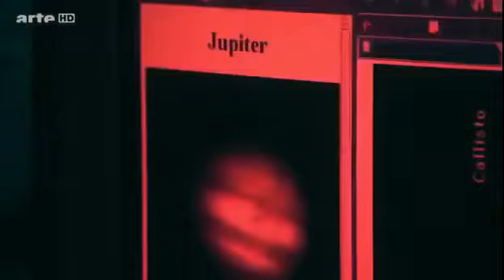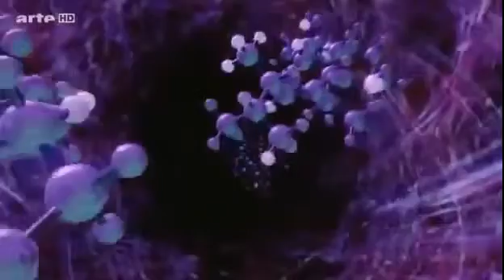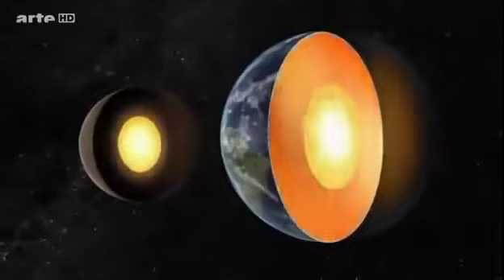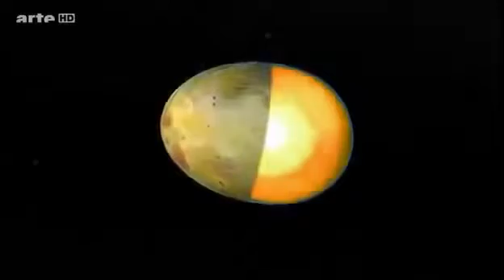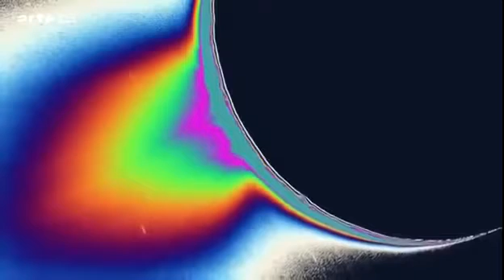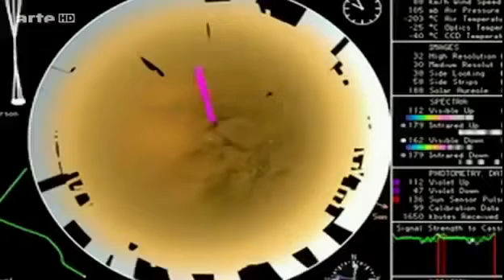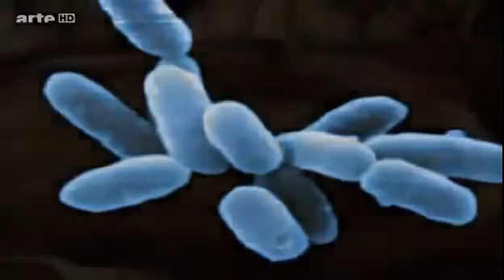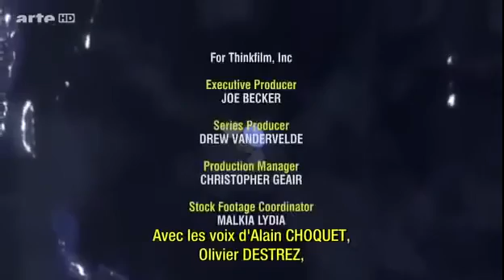Dans 1 Milliard D'Années lumière à La Conquête D'Une Autre Intelligence